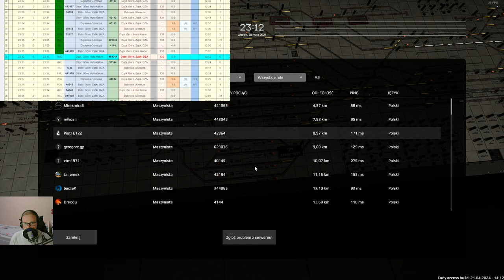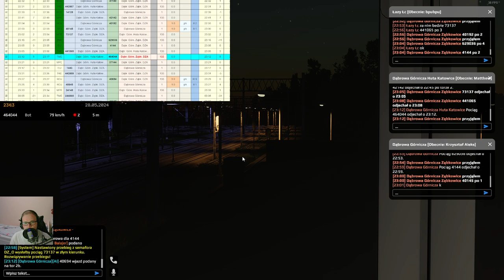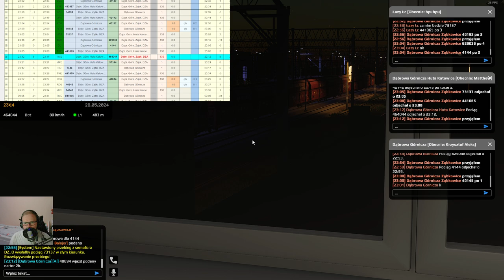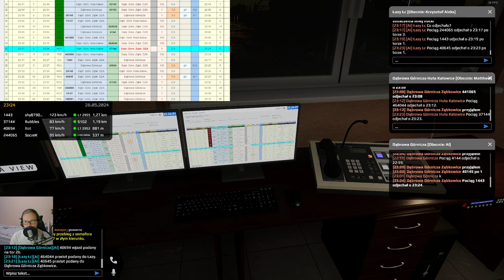SimRail #105 Dyżurny ruchu na stacji Dąbrowa Górnicza Ząbkowice (cz.3/4)